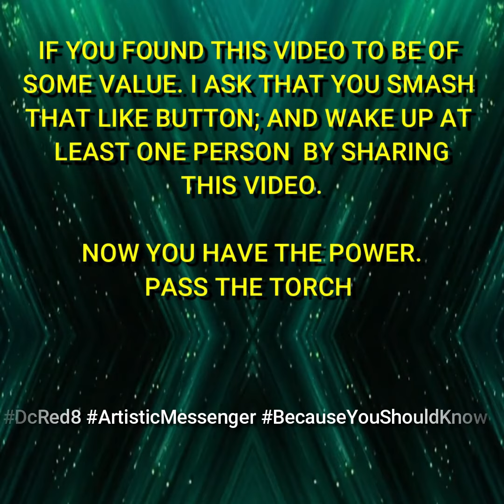LEST WE FORGET OPERATION WARPSPEED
DR. JUDY MIKOVITS EXPLAINS mRNA TO THE NATION OF ISLAM
THE HONORABLE MINISTER FARRAKHAN SAYS TO THE AFRICAN PRESIDENTS
“DON’T TAKE THEIR VACCINE.”
Shifting the planet to a slavery model.
How they’re connected and what you can do to protect against them.
Catherine Austin Fitts, of Solari.com
The push for a cashless society and transhumanism.
HARRY VOX LOCK DOWNS AND QUARANTINES
Dr. Judy Mikovits WHISTLEBLOWER
CARDINAL BURKE - WORLDWIDE MARXIST MATERIALISM
We have permitted ourselves to become
MASS-DISTRIBUTED DNA ALTERING VACCINES - WESTPOINT
REMOTE CONTROLLED PROGRAMABLE DNA
ROBERT KENNEDY - PHARMACEUTICAL BIO SECURITY AGENDA (RED PILL ALERT) (BecauseYouShould Know)
"NURSE GAVE A SHOT TO PATIENT. THIS MAN HAD A STROKE 30 MINUTES LATER." - WHISTLEBLOWER
PIERRE KORY, M.D. - "IVERMECTIN WORKS" - WHISTLEBLOWER
YOUTUBE CHANNELS
EASY TO SEARCH
 DUCK DUCK GO

We believe that this not-for-profit, educational, and/or criticism or commentary use on the Web constitutes a fair use of the copyrighted material (as provided for in section 107 of the US Copyright Law.

Fair Use notwithstanding we will immediately comply with any copyright owner who wants their material removed or modified, wants us to link to their web site, or wants us to add their photo. "Artistic Messenger “entertains numerous alternative perspectives, ideas, and humor. Anything that is presented in any of the presentations is strictly opinions, criticisms, information, or commentary from many individual points of view.

"Artistic Messenger “has every intention of being respectful of all worldviews. This channel contains strong collective opinions and/or abstract sense of humor" Use the information found in these videos as a starting point for conducting your own research.

TO OWNERS AND COPYRIGHT: This channel was also created to promote the best songs, performers, and producers. We do not want to violate copyrights. If you want to delete a song or video, please let us know - we can immediately remove it from our channel.
Information compiled by "Artistic Messenger “